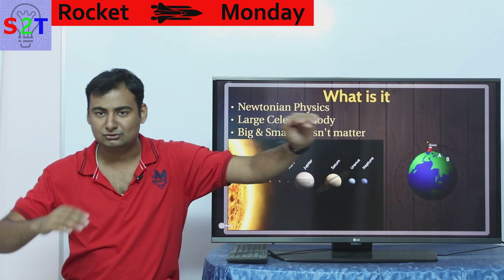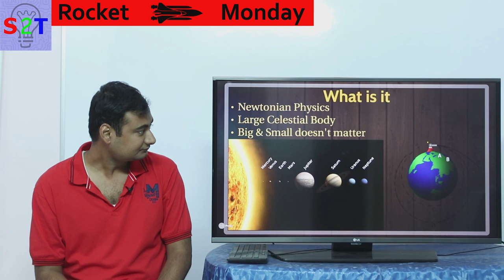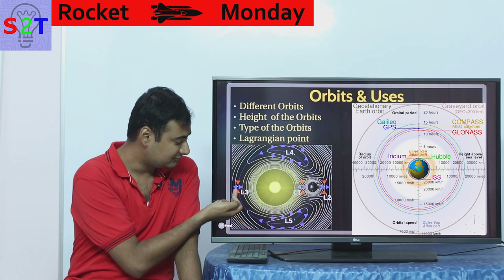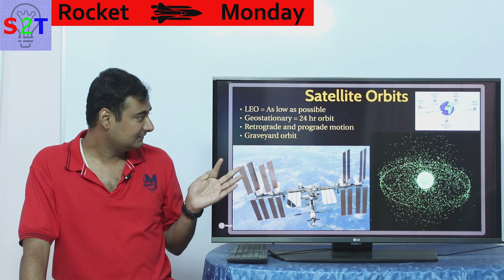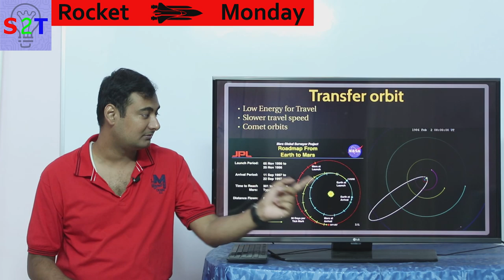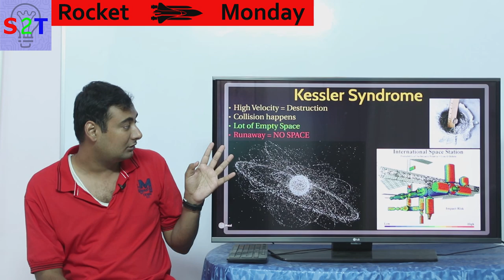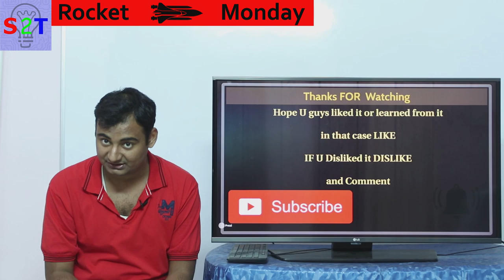Orbit's Explained In HINDI {Rocket Monday}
In this ep we will look at Orbits
Different Orbits & Lagrangia point
THE Graveyard Orbit
orbits other than earth
Kessler Syndrome problem